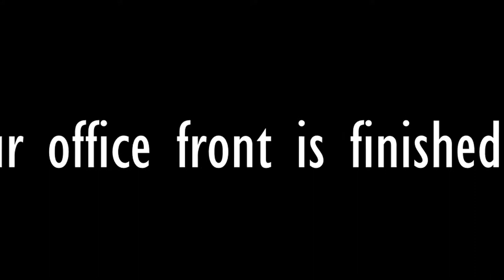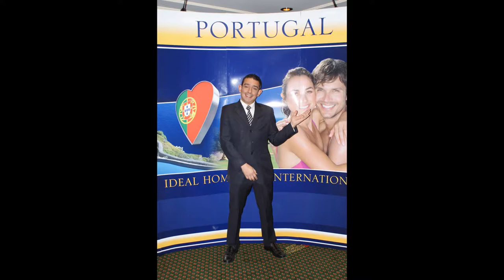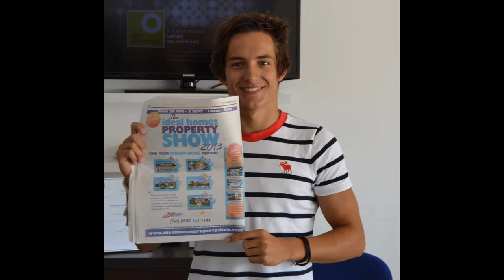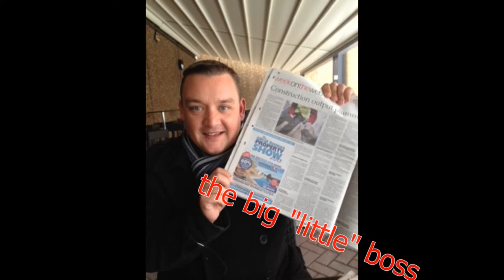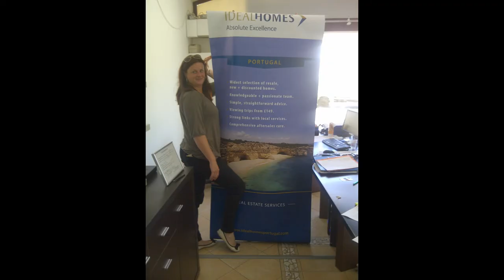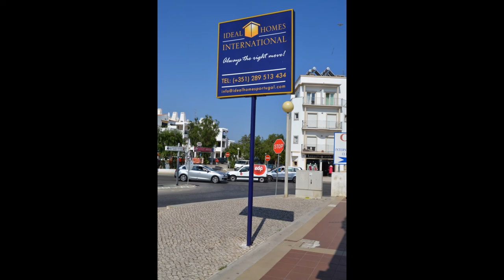ideal homes portugal summergala video